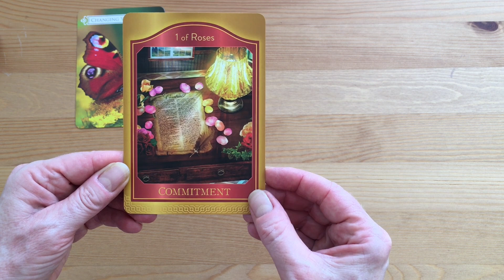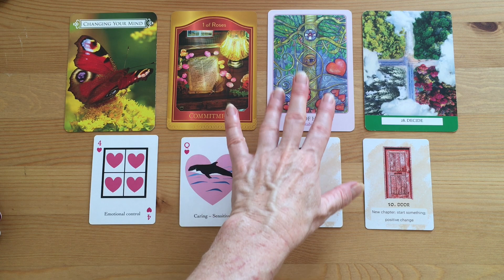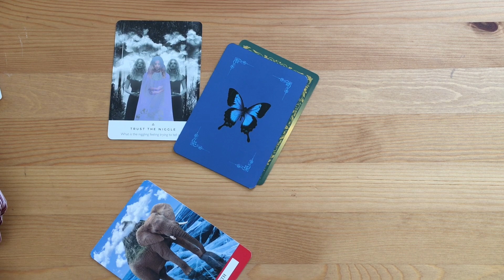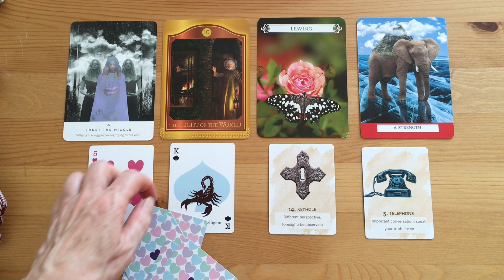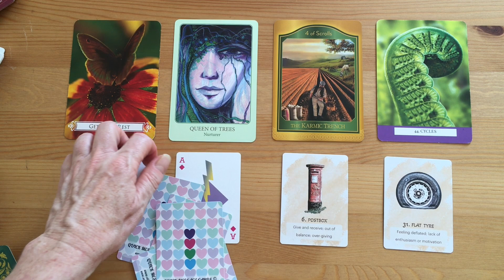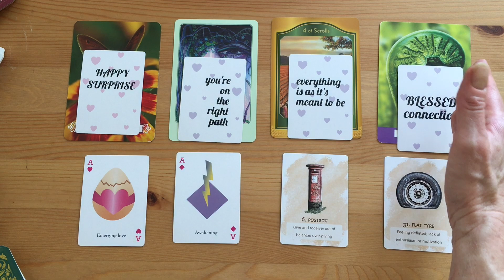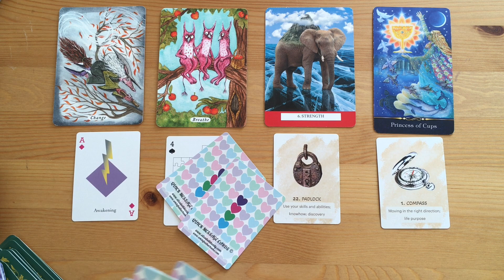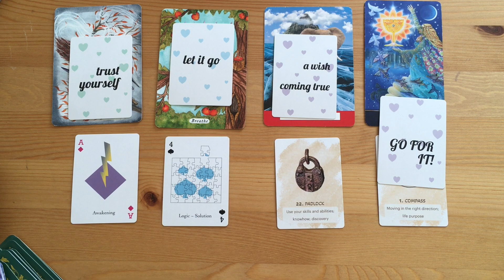🔮👀 WHAT'S NEXT IN YOUR CAREER? TIMELESS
Find out what's going on at work. Are you in for a promotion, a new job, or self employment? What changes are coming?

TIMESTAMPS
00:00 INTRO
00:24 SCROLL #1
15:24 SCROLL #2
28:47 SCROLL #3
43:48 SCROLL #4

🃏 MY ORACLE CARDS
Life Signs Oracle; Daily Signs Oracle; EK Playing Cards; Quick Message Cards

For ENERGY REBALANCING, COURSES, BOOKS, DOWNLOADS & FREE STUFF, visit my